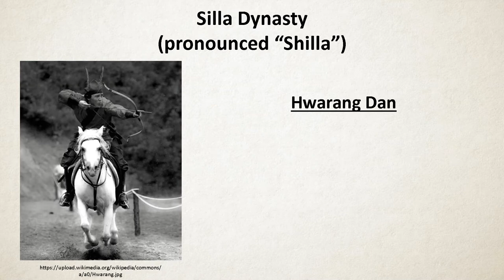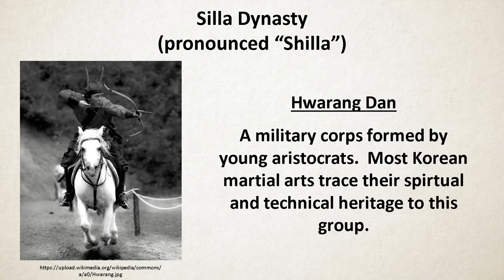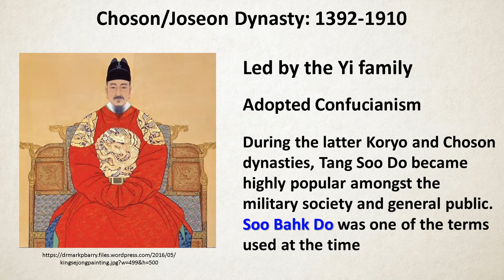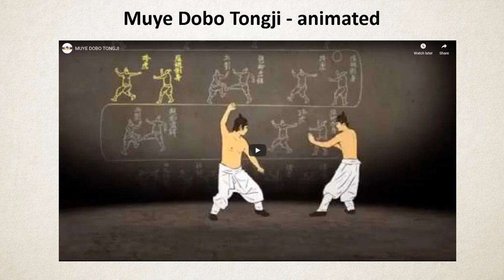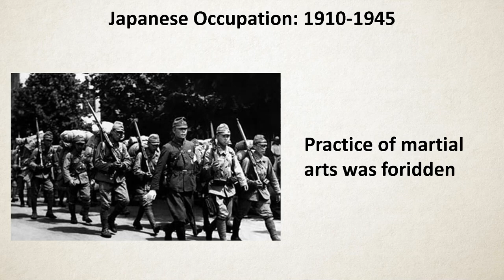A History of World Tang Soo Do: Part 1